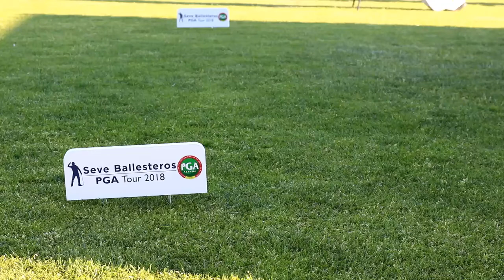Pedreña FINAL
Ronda final de Pedreña del Circuito Seve Ballesteros PGA Tour con victoria de Juan Sarati con -8